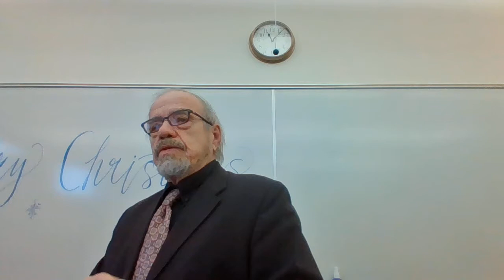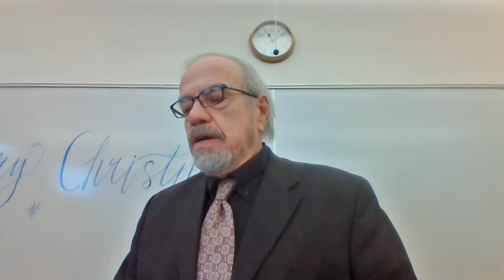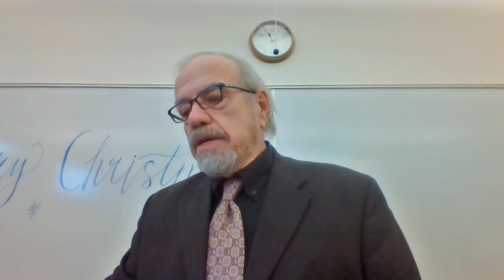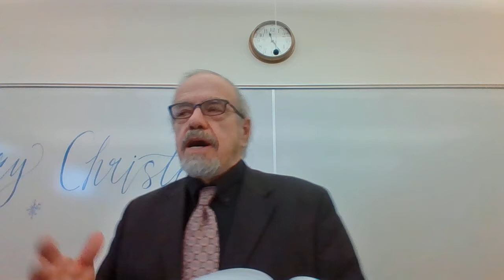Flannery O'Connor, "A Good Man is Hard to Find"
Discussion of O'Connor, her letters to Robert and Sally Fitzgerald (The Habit of Being),  her stand as a committed Catholic writer, and the presenter's cool ambivalence to her violence-packed creations